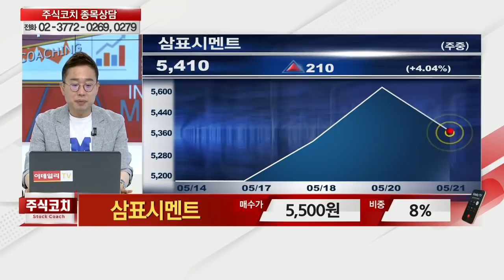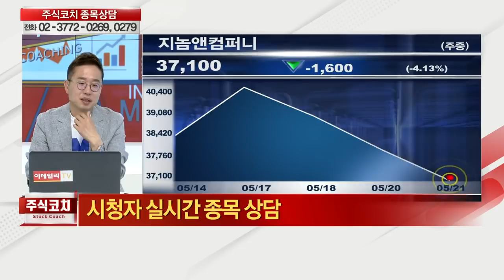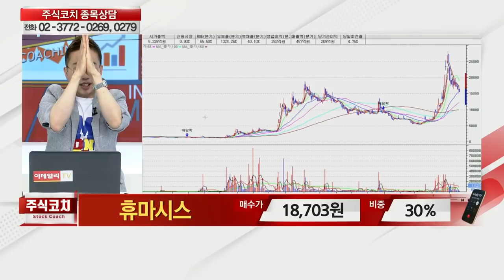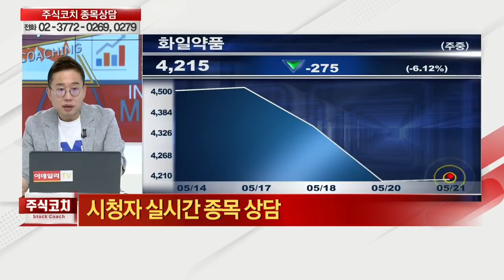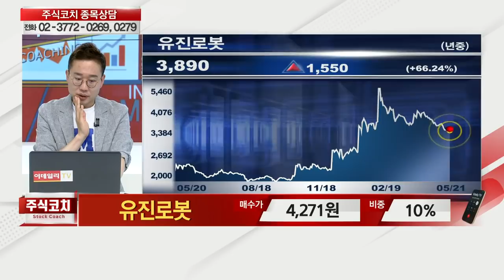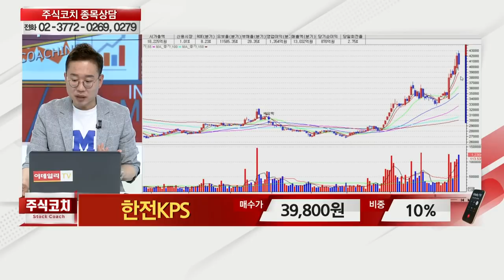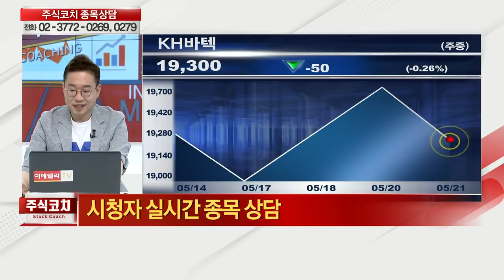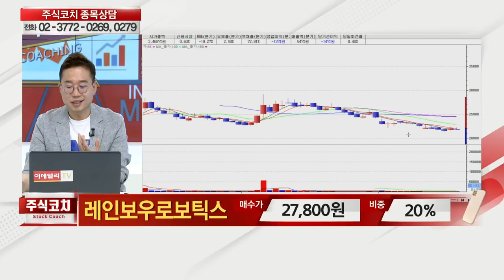예스티 ,베셀,삼표시멘트,현대바이오랜드,녹십자,지놈앤컴퍼니,휴마시스,한국테크놀로지,화일약품,유진로봇,현대차,한전KPS,디이엔티,KH바텍_김현구의 주식 코치 2부 (20210522)